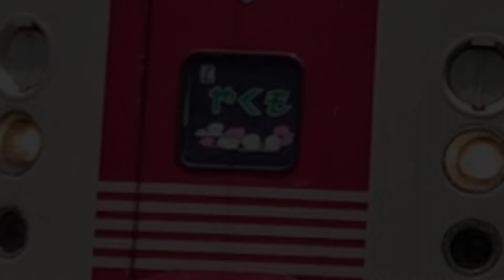381系国鉄型特急やくも （ゆったりやくも編成）総集編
コラボ企画第2弾

ファイヤーキャット鉄道TVコラボ特別企画第2弾春の青春18切符

名鉄笠松カーブ撮影ケンシロウチャンネル・ファイヤーキャット鉄道TVコラボ特別企画第2弾

名鉄笠松カーブ青春の廿西ケンシロウチャンネル・ファイヤーキャット鉄道TVコラボ特別企画PV

コラボ企画第1弾

中四国鉄道グループメンバー紹介🤗

岡山鉄道グループメンバー

ぐりーんらいなー